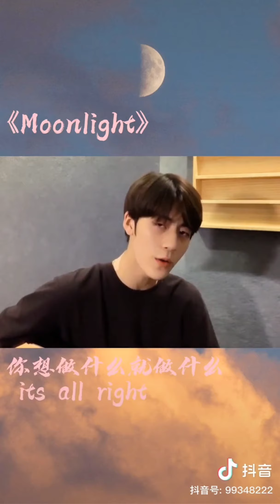Tiktok China-Douyin | Ryan Ren or Su Mu Yun ( Sweet Fisrt Love)